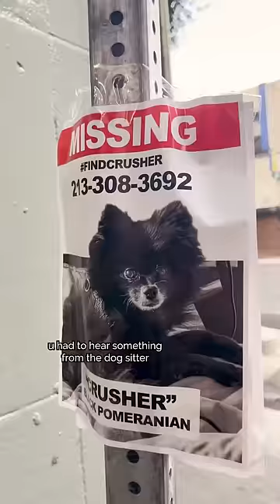Search For The Lost Dog!!🥺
last seen in downtown los angeles.. PLEASE HELP US